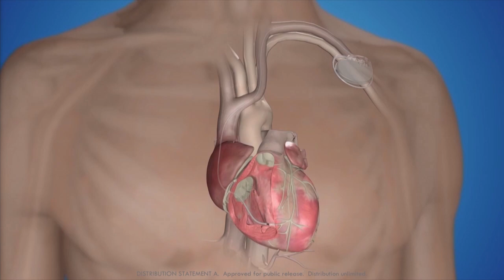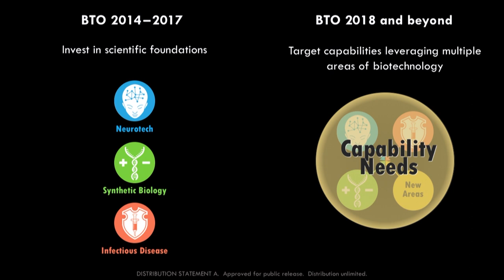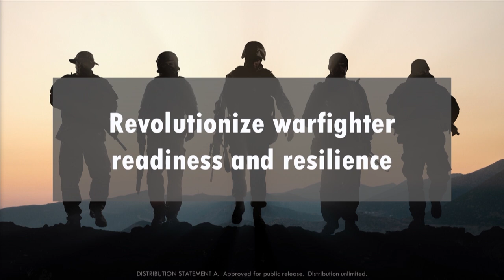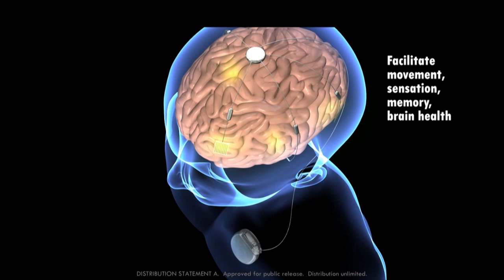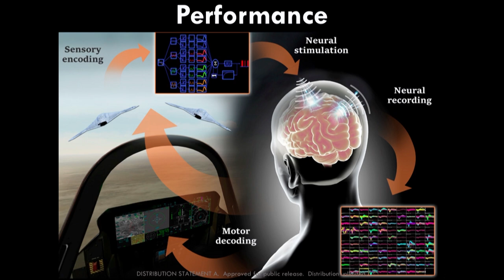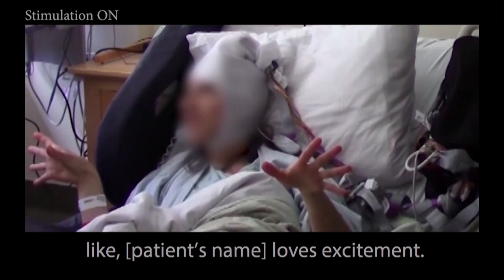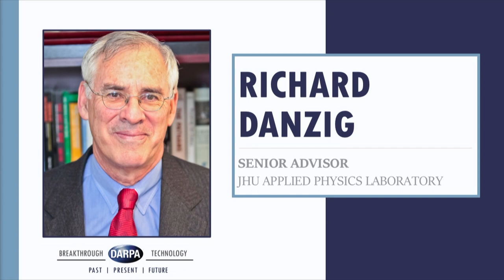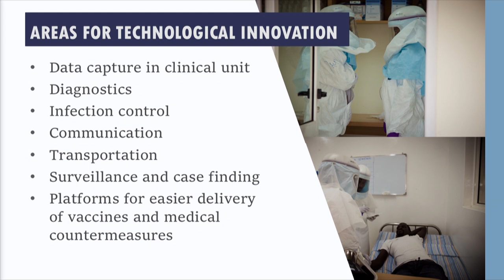BioNext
This session from DARPA’s 60th anniversary symposium, D60, highlights the role of DARPA’s Biological Technologies Office in defending the homeland. BTO Director Dr. Justin Sanchez presents a new biosecurity framework to address the nation’s need for novel capabilities to counter bioterrorism, to deploy innovative biological countermeasures for warfighter protection, and to accelerate force readiness. In addition, Dr. Sanchez provides examples of BTO efforts within the framework, including restoration of nervous system function and achieving cognitive overmatch.

Former Secretary of the Navy Dr. Richard Danzig draws some lessons from history to inform potential solutions for future biological security concerns. Providing a law enforcement perspective, FBI Supervisory Special Agent Ed You describes the current bio-threat landscape. Frontline Ebola physician Dr. Nahid Bhadelia presents her firsthand experience responding to the recent major outbreak in West Africa. Navy Seal Neil Hermansen delivers insights into the challenges facing the nation’s special operation forces.

Moderator & Keynote
Dr. Justin Sanchez – DARPA, BTO

Panelists
Dr. Nahid Bhadelia – National Emerging Infectious Diseases Laboratories, Boston University School of Medicine
Dr. Richard Danzig – Johns Hopkins Applied Physics Laboratory CWO
Neil Hermansen, USN – DARPA, DIRO
Mr. Edward You – Federal Bureau of Investigation

D60 took place Sept. 5-7, 2018, at Gaylord National Harbor, Oxon Hill, Maryland.